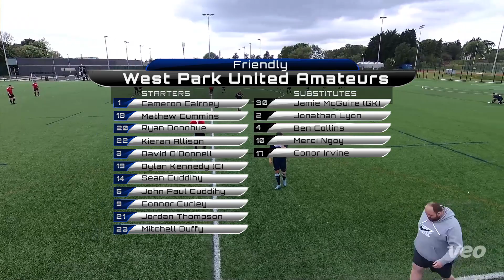Amateurs vs St Peters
Friendly at Huntershill - 5th June 2021